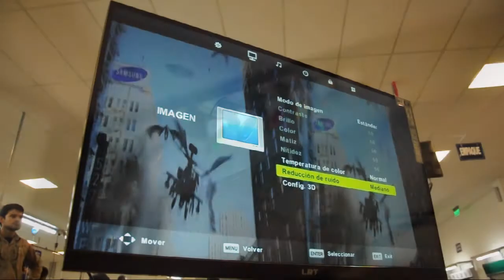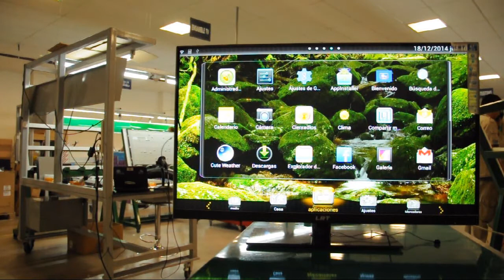TV LED FHV 47 - SMART ANDROID - 3D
Televisor LED FHD 47"